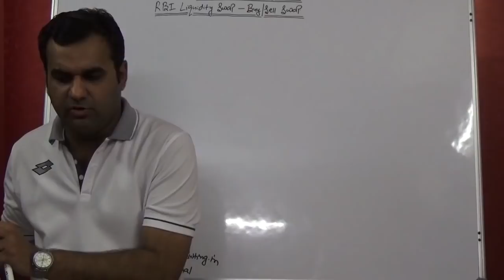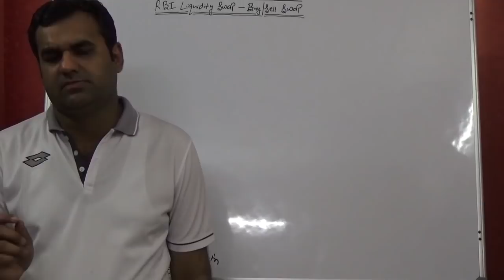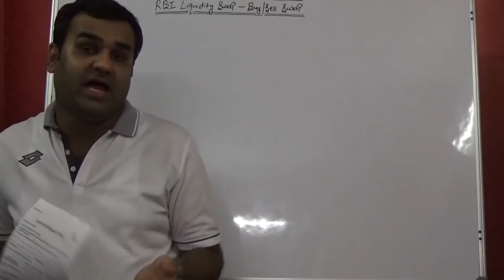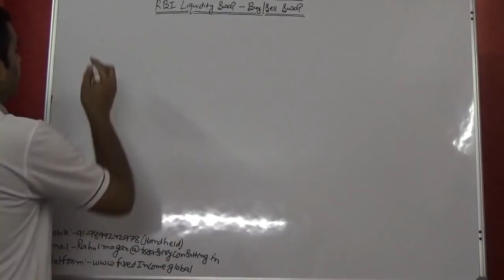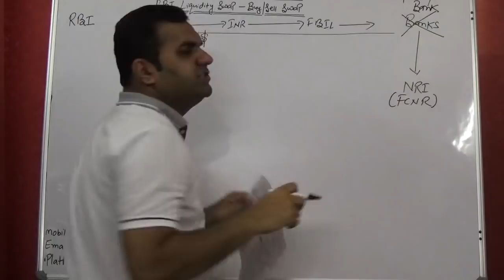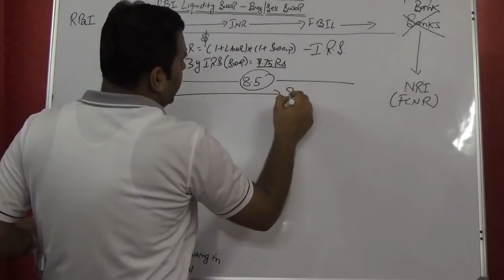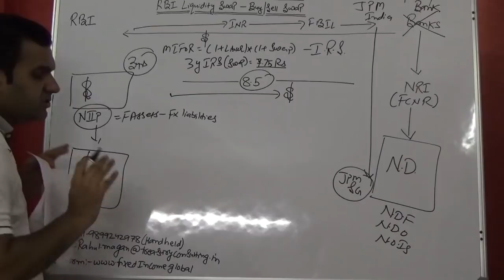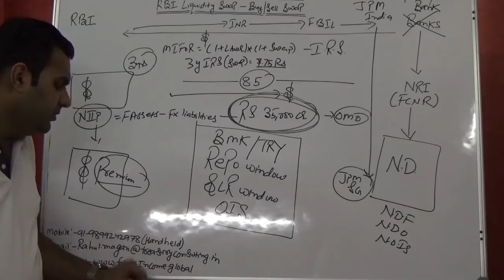RBI Liquidity Management Swaps - Buy/Sell Swap